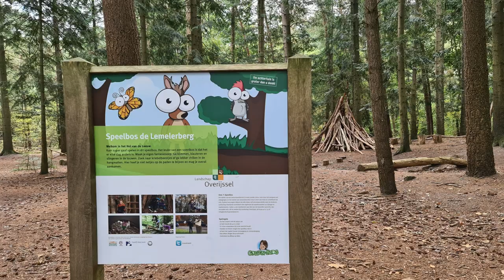Fotoverslag natuurcamping De Lemeler Esch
De Lemeler Esch is een grote natuurcamping met zwembad, ruime plaatsen en een toffe speelvijver. Wij bezochten de camping in september 2021, dit is ons fotoverslag.